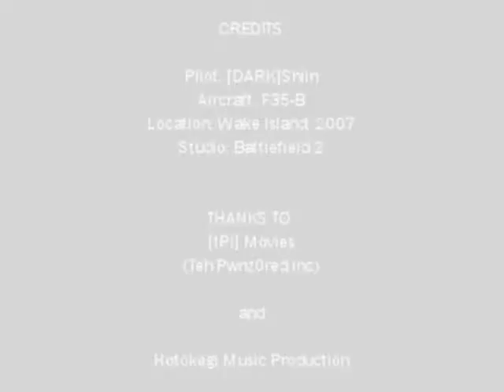Jet Trick - BF2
A friend in tPi showed me this trick. I thought it would be cool to make a video of it.